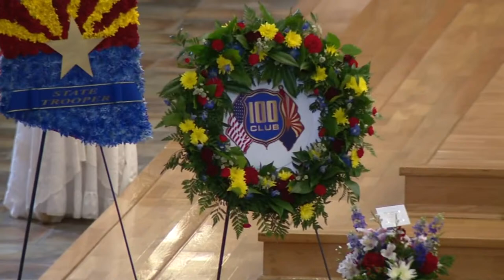Services held for Maricopa County Deputy Juan 'Johnny' Ruiz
Deputy Ruiz was taken off of life support on Oct. 11. He was attacked by Clinton Hurley during transport and never regained consciousness.